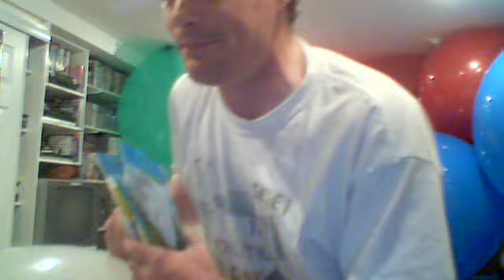zedzedsnook's webcam video October 18, 2010, 05:01 PM